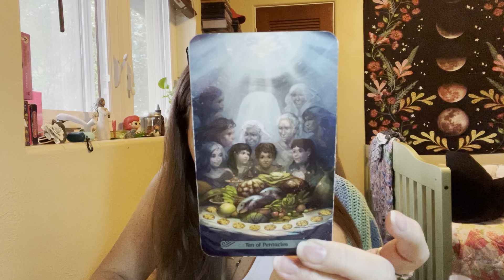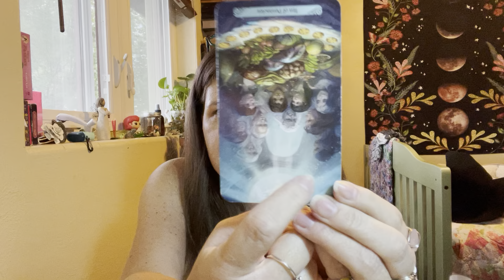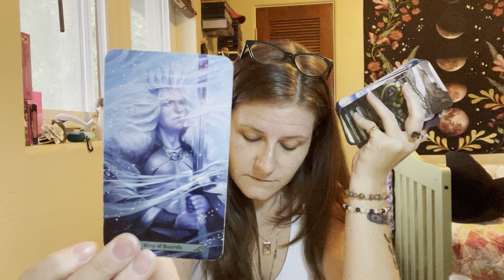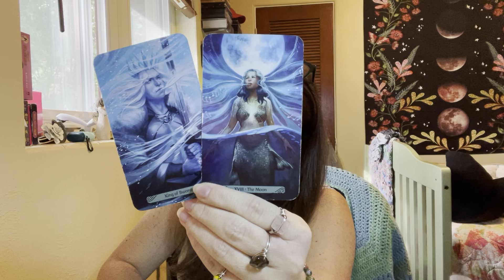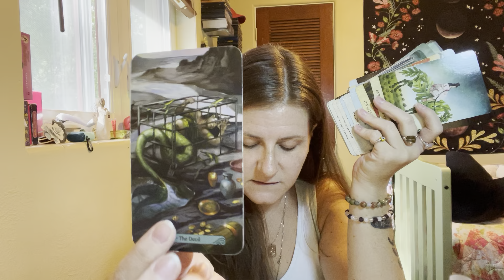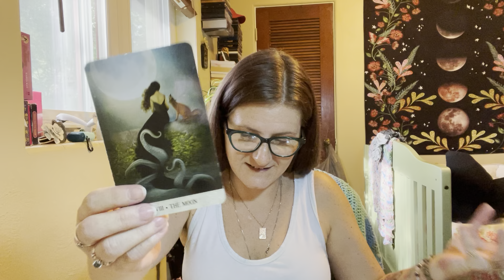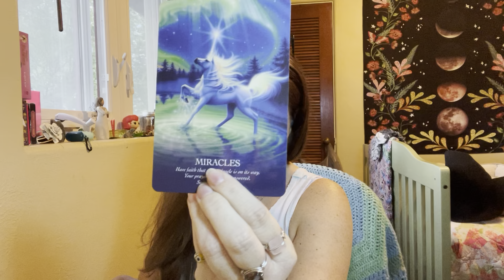Cancer - Feb 19, 2023 PiscesNewMoon tarotread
Handle  @Picatrix22